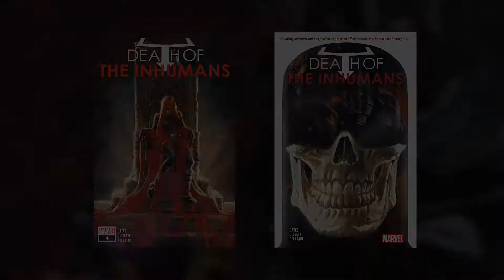Funny Pages-Vox's Weakness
Hello, and welcome to "Funny Pages," a show where I give you a small short highlight into the funniest moments of comics. Remember to support your favorite comics and creators by picking up your favorite comics at your local Comic Shop.

Today's Comic is MARVEL's Death of the Inhumans #4

Music
*Thunderstorm-Hanu Dixit (Youtube Music  Library)
*Stand Up-Norma Rockwell (YouTube Music Library)

Edited and Voiced by Myself